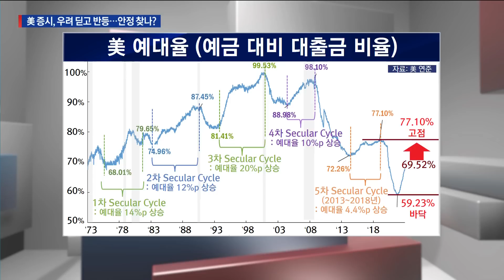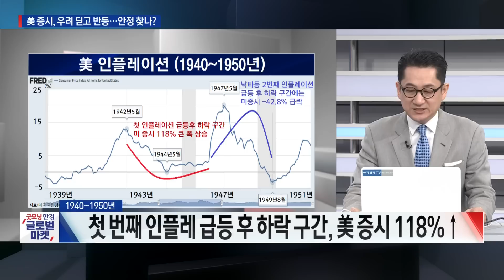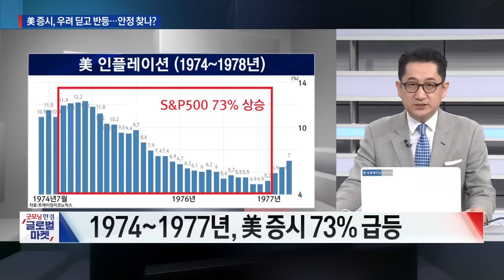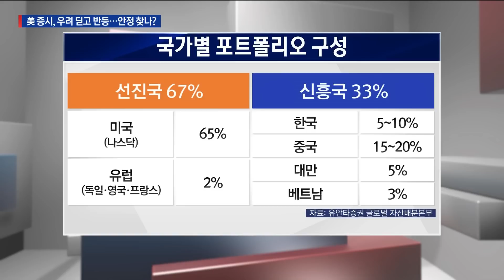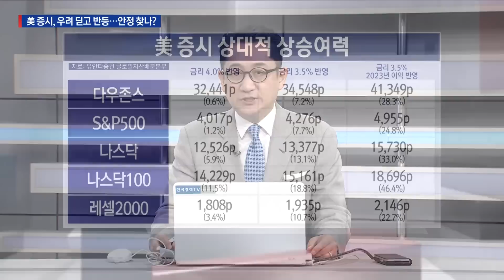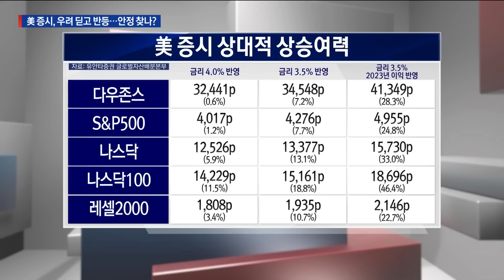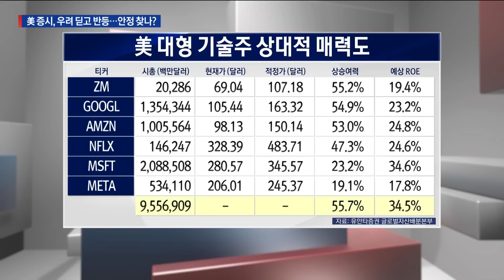인플레 이런 모습일 때 역대 미국 증시 급등했다ㅣ유동원의 진짜전략ㅣ굿모닝한경글로벌마켓ㅣ한국경제TV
■  앵커 : 이혜수

■  출연 : 유동원 유안타증권 본부장